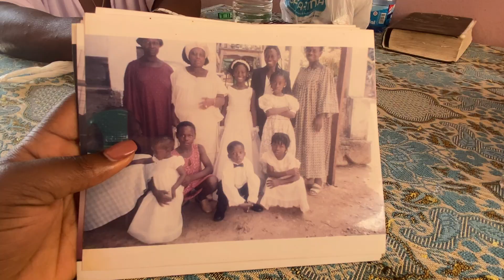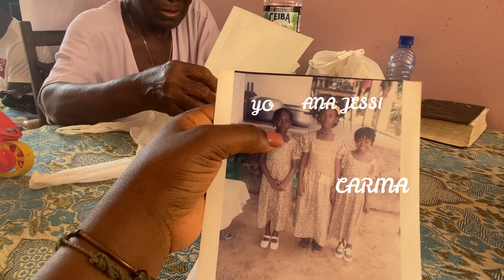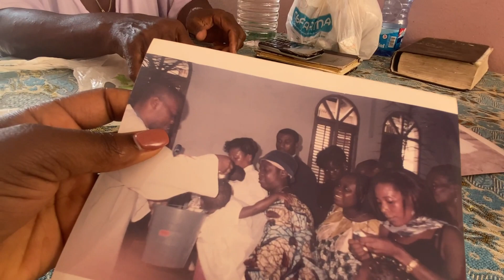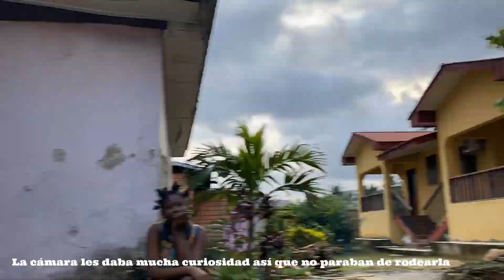Mi primo de ocho años dice cosas sobre mi+fotos recuerdos en familia